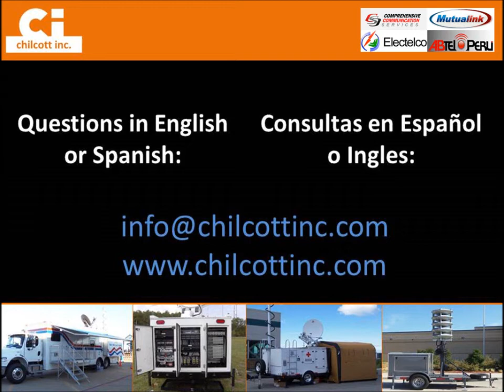Centro Móvil de Respuesta a Emergencias, "D-C4-U" Chilcott Video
Resumen del Centro Móvil de Respuesta a Emergencias, "D-C4-U o MERC"; Ofrecido por la Empresa Chilcott Inc. Esta plataforma es la ideal para la respuesta a una variedad de escenarios de gestión de crisis en los que no hay infraestructura o ha sido destruida por algún tipo de desastre de la naturaleza o evento imprevisto.